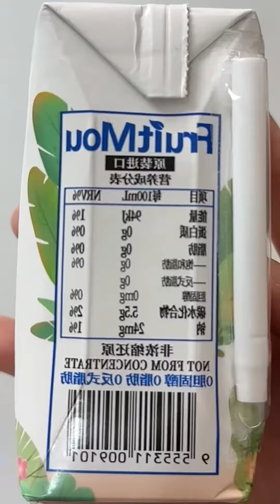SPICY MUTTON CURRY, HUGE SPICY QUAIL EGG CURRY, RICE, SPINACH, SALAD MUKBANG ASMR EATING SHOW